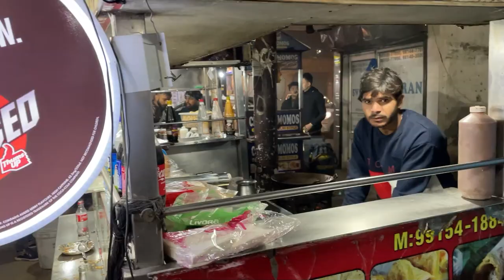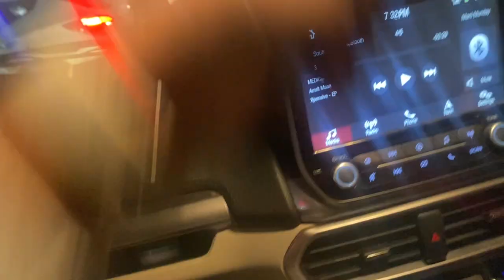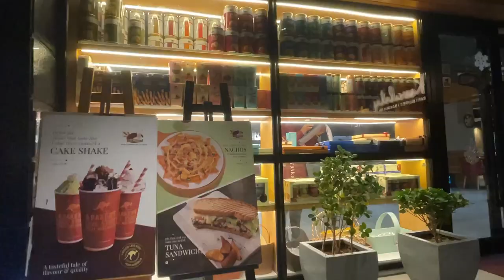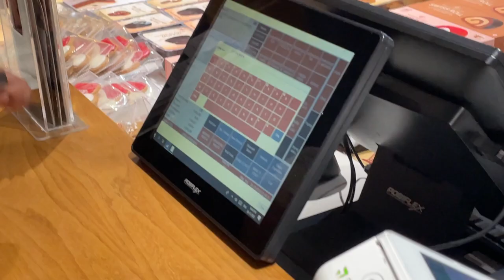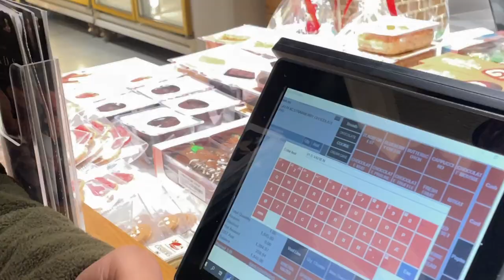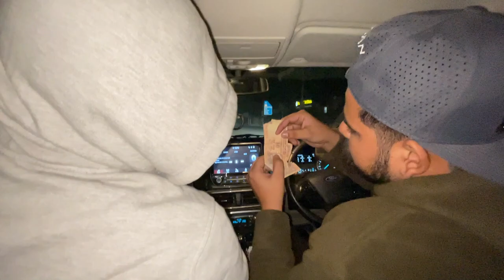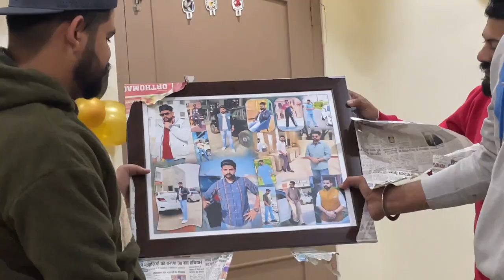Surprise Birthday Celebration | Vlogs Mani Munday | Full Enjoy